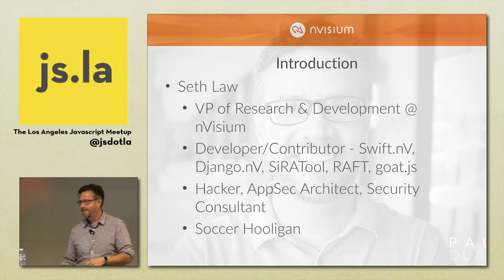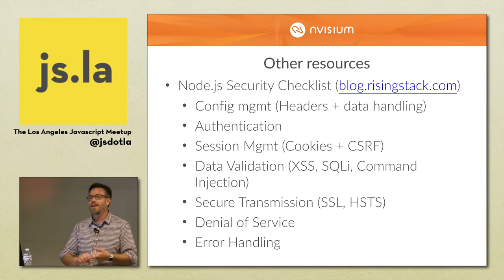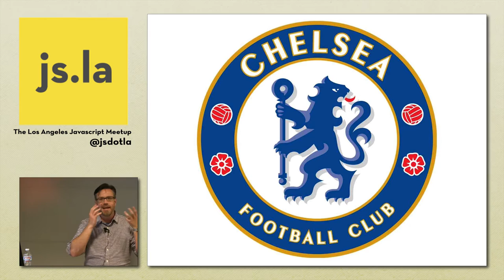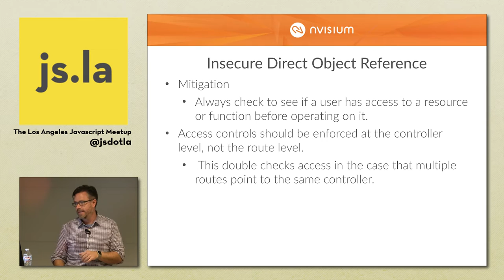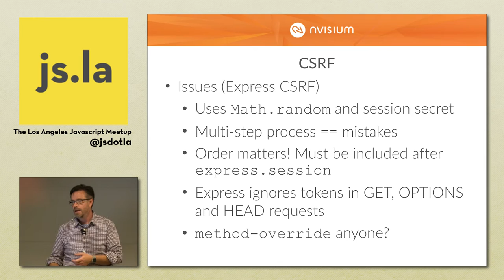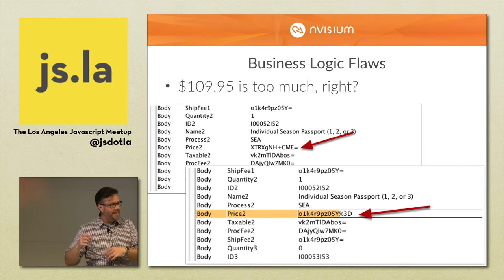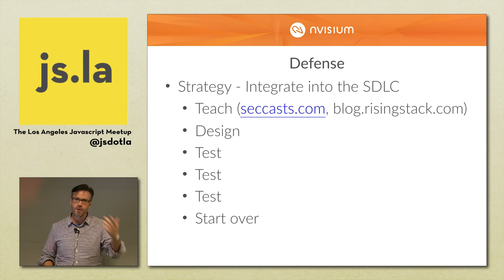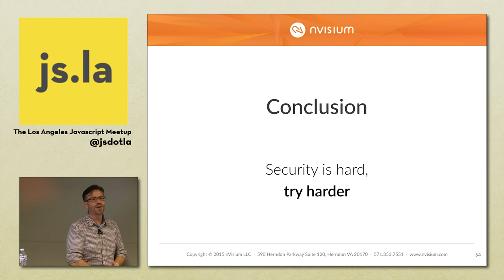Seth Law: Secure Coding with Node.js | js.la April 2016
As we all knew it would, JavaScript has finally overtaken the server. This departure from the client to the server introduces a number of security issues and problems that the language does not handle by default. This talk will cover and demonstrate prevalent security vulnerabilities in Node.js applications. In addition, it will address existing security controls within JavaScript code through the use of an intentionally vulnerable Node.js application.